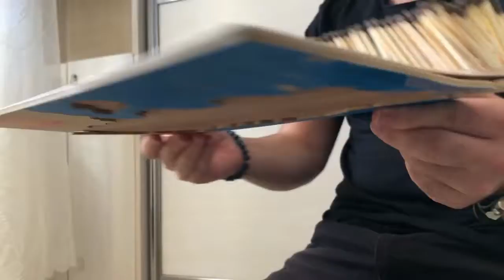kibritten kısa deney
evde denemeyiniz..